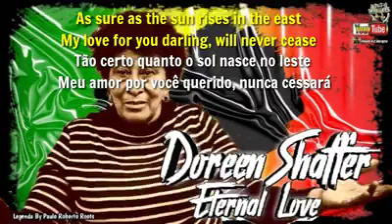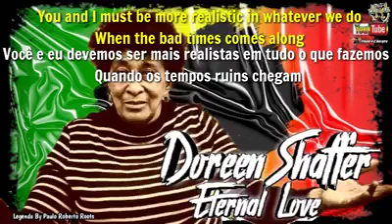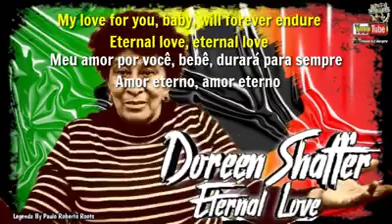DOREEN SHAFFER - ETERNAL LOVE LEGENDA BY PAULO ROBERTO ROOTS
DOREEN SHAFFER - ETERNAL LOVE
Doreen Shaffer – Wonderful Sounds

Selo: Revue Records
Formato: Vinil, LP, Album
País: UK
Lançado: 1986
Genre: Reggae
Estilo: Dancehall